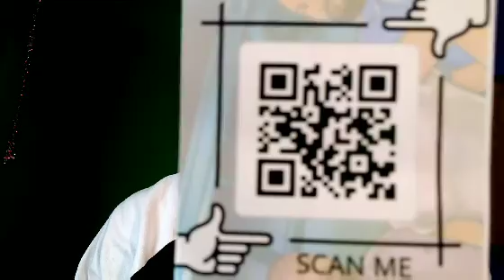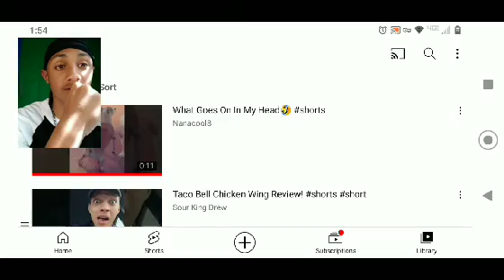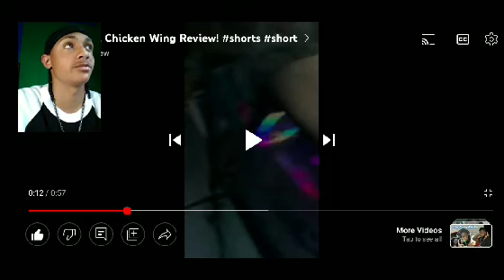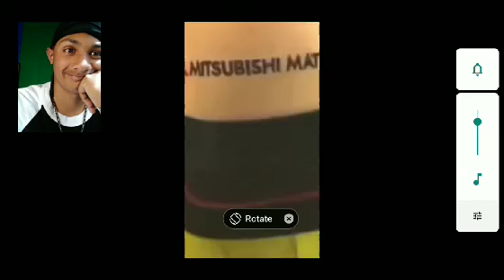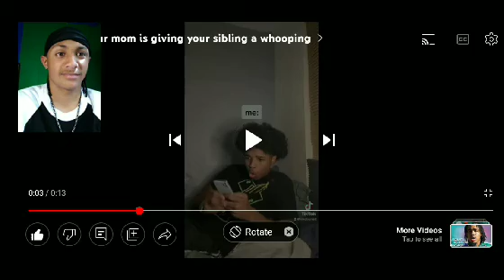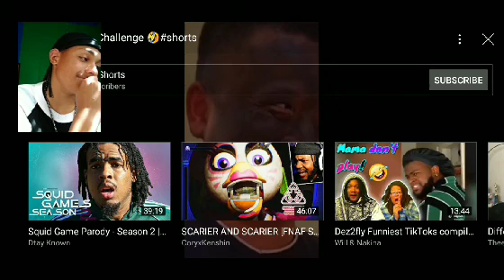try not to laugh